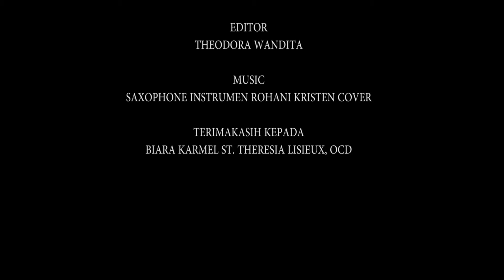INSAB (INSPIRASI SABDA ) | MENJADI BARU BERSAMA PEMBAPTISAN TUHAN | 12 JANUARI 2020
INSAB ADALAH VIDEO RENUNGAN HARIAN YANG DI PRODUKSI OLEH CREMBO MEDIA GEREJA KRISTUS RAJA BACIRO YOGYAKARTA